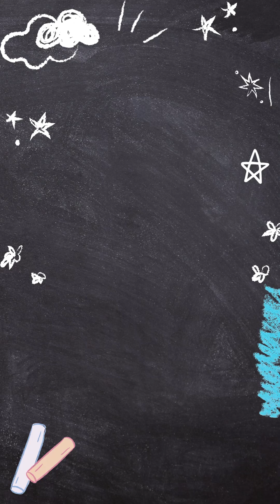Réel Rentrée Scolaire Groupe Scolaire Al Hanane 📚🎒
✨ Retour en images sur la rentrée scolaire 2024/2025 pleine de sourires de nos élèves de la maternelle et du primaire ❤️! ✨